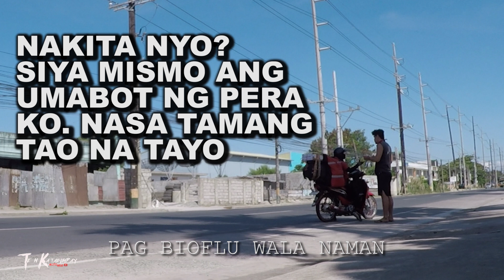The LBC RIDER "BIOFLU" PRANK I JAYTV TEAM KATAGUMPAY - PART 2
ISA NANAMANG RIDER ANG NAGPAKITA NG MABUTING PUSO MGA KATAGUMPAY! KAYA NAMAN BINIGYAN NATIN SYA NG BRANDNEW HELMET! SALAMAT CONGRATS! PAWER!

May gusto ka bang ipa-TRABAHO sakin? BUSINESS CONCERN
send me your PRIVATE MESSAGE:

GEARS:
Gopro HERO 5 BLACK EDITION
ADOBE PREMIERE SOFTWARE
TELESIN BATTERIES